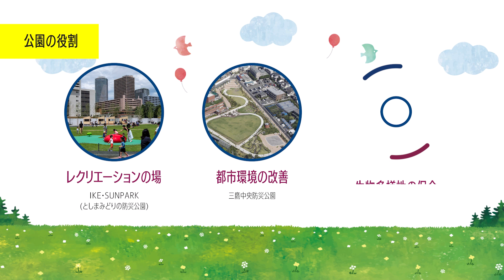公園でもあそぼう！！（UR都市機構中部支社の公園事業紹介）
UR都市機構は全国各地で多くの公園整備に携わってきました。
今回は、UR都市機構中部支社の実績の中から、桜が美しいみんなの憩いの場「桜の森公園」と、国宝犬山城下のまちづくりを支える「内田防災公園」をご紹介します。
これらの公園は「防災公園街区整備事業」という事業で整備されており、あの吉岡里穂さんと千葉雄大さんがCM撮影をした「IKE・SUNPARK」と同じ事業です！
南海トラフ地震や集中豪雨、大型台風等、災害への対策の必要性が高まっています。防災公園街区整備事業で整備した公園には、かまどベンチやマンホールトイレ、防災井戸等の防災機能が整備されており、災害時には避難場所となるなど、UR都市機構では災害に強いまちづくりを進めています。
本動画を通じて、UR都市機構の公園事業と充実した公園の中身を知っていただければと思います。

▼UR都市機構の公園事業を知りたい方はこちら
▼UR都市機構中部支社の情報はこちら

【目次】
00:00　オープニング
00:41　事業紹介
01:48　桜の森公園（三重県鈴鹿市）
03:00　内田防災公園（愛知県犬山市）
03:45　エンディング